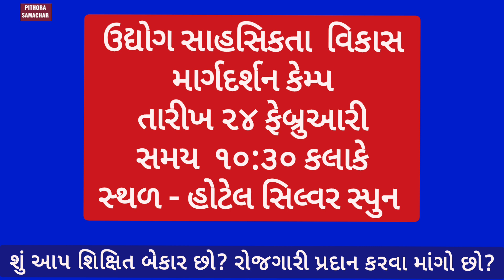શું આપ બેકાર છો? ધંધો કે ઉદ્યોગ ઉભો કરી રોજગારી મેળવવા માંગો છો?તોં ૨૪ ફેબ્રુઆરી યોજનાર સેમિનારજોઈન